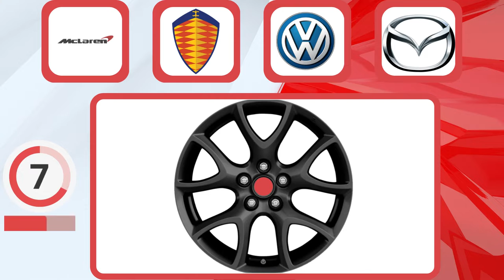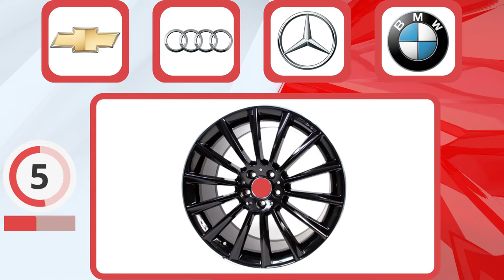Guess The car logo By wheel Car Quiz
Welcome to TURBOTEC "Guess the Car Brand Logo from Wheels" quiz for true car enthusiasts who know every details of cars. you have 10 seconds to answer. good luck.